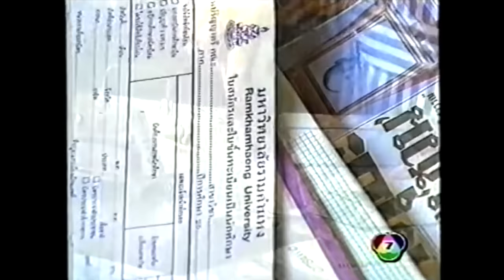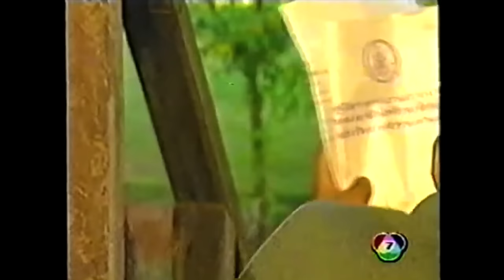สารวัตรใหญ่ (2537) EP.5-2 | นำแสดง : ลิขิต เอกมงคล - มลฤดี ยมาภัย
สารวัตรใหญ่ ( พ.ศ. 2537 )
บทประพันธ์  :  พล.ต.อ.วสิษฐ เดชกุญชร
บทโทรทัศน์  :  วิลาสิณี
ผู้กำกับการแสดง  :  นิรัตติศัย กัลย์จาฤก
ออกอากาศ  :  ช่อง 7  (พุธ - พฤหัสบดี เวลา 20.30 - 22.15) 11 พฤษภาคม 2537 - 6 กรกฎาคม 2537

ลิขิต เอกมงคล  รับบท  พันตำรวจโท ใหญ่ เวโรจน์ (สารวัตรใหญ่)
มนฤดี ยมาภัย  รับบท  คำแพง เวโรจน์
ยุทธพิชัย ชาญเลขา  รับบท  ว่าที่ ร้อยตำรวจตรี พิทยาธร ตั้งจิตจำรูญ (หมวดพิทยาธร)
สุภาภรณ์ คำนวณศิลป์  รับบท  อรทัย
พงษ์นภา ดัสกร  รับบท  ตุ๊กติ๊ก
สิรคุปต์ เมทะนี  รับบท  ร้อยตำรวจเอก ธรรมรัตน์ ทำนุประชาสันต์
เวนย์ ฟอลโคเนอร์  รับบท  ร้อยตำรวจเอก เสมา ศิลาแลง
ธรรมชาติ ฟาร์เน็ตต์  รับบท  ร้อยตำรวจเอก อัครเดช สมถะ
ศักราช ฤกษ์ธำรงค์  รับบท  ร้อยตำรวจเอก เมธี อ้อนแอ้น
จอห์น บราโว่  รับบท  จ่าพจนารถ
กฤษณ์ ศุกระมงคล  รับบท  จ่าบุญเชิด
อธิวัฒน์ สนิทวงศ์ ณ อยุธยา  รับบท  หมู่ปราการ
สุธี ศิริเจริญ   รับบท  จ่าประณต
รวิน ชุมเกษียร
ลักษณ์ อภิชาติ  รับบท  ดาบนรินทร์
รุจน์ รณภพ  รับบท  ดร.อภิมุข กาญจนอัศดรกุล (เสี่ยน้อย)
เฉลิมพร พุ่มพันธ์วงศ์  รับบท  ผู้กำกับฯฟ้าลั่น
ธนา สินประสาธน์  รับบท  พลตำรวจตรี เอนก (ผู้การเอนก)
พิพัฒน์พล โกมารทัต  รับบท  พันตำรวจเอก ทรัพย์อนันต์ (รองผู้การ ฯ)
วิทย์ มาโบโร่  รับบท  คัคหนานต์ จิระวิโรจน์ (เสี่ยคัค)
ทองขาว ภัทรโชคชัย  รับบท  นวคุณ
กฤช ผ่องสุวรรณ์  รับบท  เสี่ยจาตุรนต์
อนุชา อึ้งวัฒนา  รับบท  กำนันฉลองโชค
ดามพ์ ดัสกร  รับบท  ผู้ว่าพิเชษฐ์
มัทรี นวรัตน์   รับบท  เจ๊จวบ
อัญชลี หัสดีวิจิตร  รับบท  ครูแสงดาว
ศิริวรรณ ทองสมัคร   รับบท  รัชนี (เจ๊นี)
พีระ สินสมบูรณ์  รับบท  ลุงบุญค้ำ
มานพ อัศวเทพ  รับบท  เสี่ยผัน
มาณวิภา เปมะวิภาค  รับบท  บุญศรี
สรนันท์ ร. เอกวัฒน์  รับบท  พลตำรวจเอก เอกมิตร
วรเชษฐ์ นิ่มสุวรรณ  รับบท  มนัส
จิตติน ดิษยนิยม  รับบท  ผู้ใหญ่สำราญ
ดวงชีวัน โกมลเสน  รับบท  คุณนายลักษณา
ปัทมา ปานทอง  รับบท  ศิริรัตน์
ปัทมาภรณ์ ปิ่นทอง  รับบท  แหวน
ปรางใส ณ นคร  รับบ่ท  จิ๊จ๊ะ
รณ ฤทธิชัย  รับบท  ท่านรองเชิงชาย
สุชีพ กล้าวิทย์กิจ  รับบท  พันตำรวจตรี วาริช โลหเจริญวานิช (สารวัตรวาริช)
นิค โอโรโน่  รับบท  แดง
ลิขิต บุญประกอบ  รับบท  โรจน์
ทอม นาส์ม  รับบท  โจร
สิทธิโชค อักษรนันทน์  รับบท  หนุ่ย
สุภักดิ์ ปิติธรรม  รับบท  หลวงพ่อ
จ.ส.ต.ขวัญทูน วิทย์ธรรมานนท์  รับบท  ชาวบ้าน
เจิดพันธ์ ดิษฐสระ  รับบท  ดำ
ปกาศิต กิ่งศักดิ์  รับบท  ชัย
สมยศ เปรมอนันต์   รับบท  เสี่ยธำรง ภู่ธนวัฒน์ไพศาล
ช่อง7HD ที่เดียวจบ